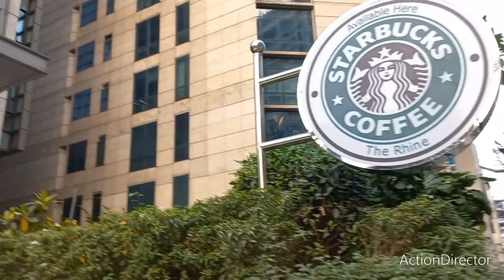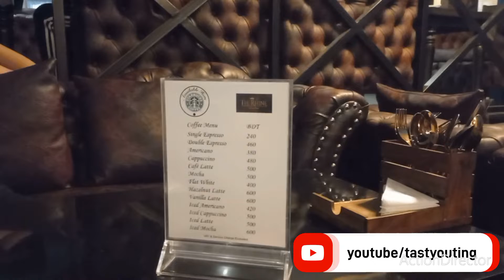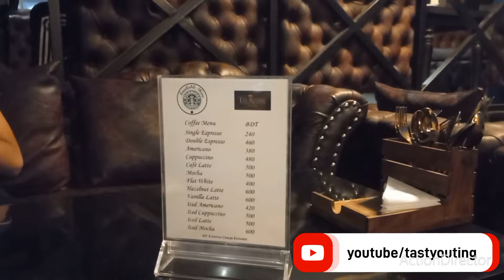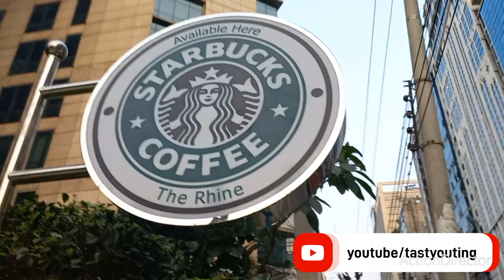STARBUCKS in DHAKA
Address: 67, 1212 Kemal Ataturk Ave, Dhaka 1213